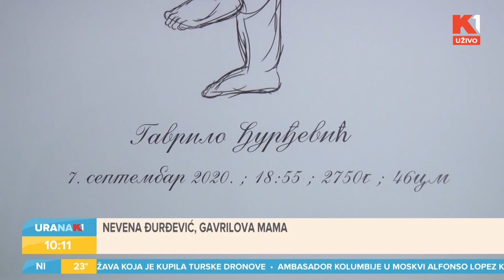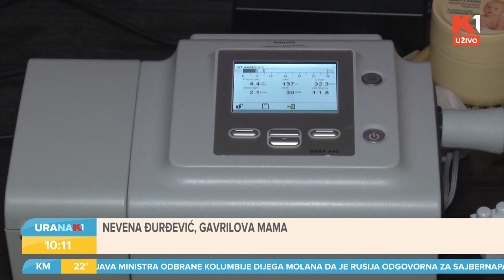URANAK1 | Šta su retke bolesti? Zašto lekovi koštaju više od 2 miliona evra? | Darko Duboka